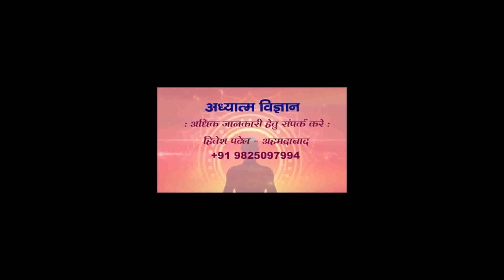(13th Dec' 2019) Surat Satsang | by Spiritual Scientist Swami Shri Kamleshanandji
Swami Kamleshanandji Satsang
(Aptaputra of Param Pujya Dada Bhagwan)

For Swami Kamleshanadji Satsangs and
Satsang Schedule related information:
Contact Person:
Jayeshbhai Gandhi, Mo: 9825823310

To view more videos of Swami Shree
Kamleshanadji please visit our other Channel:

Watch Daily Swamiji on Arihant TV from 09:30 To 10:00 AM (IST).

Date: th April 2020
Venue: Ahmedabad